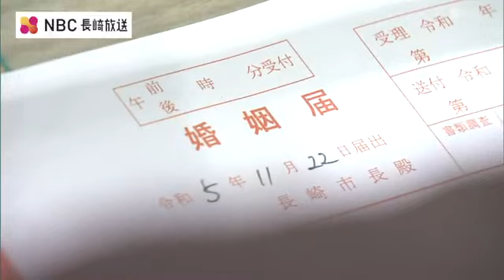いい夫婦の日 特別な笑顔残す記念写真プレゼント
きょう11月22日は「良い夫婦の日」です。縁起の良さにあやかって長崎市役所にも婚姻届けを提出するカップルが多く訪れていました。

長崎市役所など県内4つの市役所では「いい夫婦の日」だけの特別サービス、長崎の名所をCGで背景にしたプロのカメラマンによる写真撮影も行われました。婚礼関係の事業者らおよそ160社でつくる「ながさきウエディング協議会」の企画です。
撮影してもらった人は「一生に一度なので思い出に残って良かった」「楽しい時も大変な時も一緒に乗り越えて、いい夫婦になりたいと思う」と話していました。
ながさきウエディング協議会の松浦浩也事務局長は「写真を見て、こういう風に提出したよねあの日、と笑顔になってもらえたら嬉しい」と話していました。令和5年11月22日。家族になった2人の特別な笑顔を残す粋なプレゼントです。